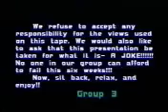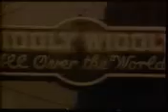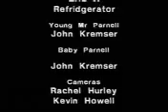Mr. Parnell Teaches Class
Before Chris Parnell was on SNL, he was a high school teacher with big dreams.